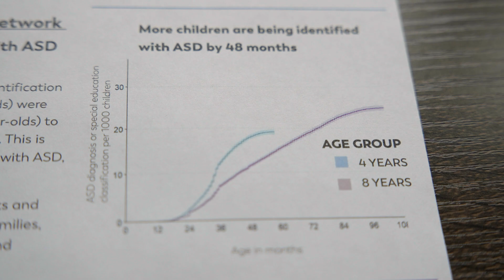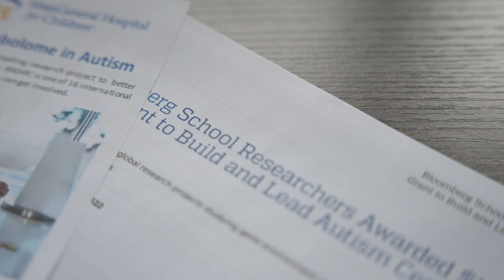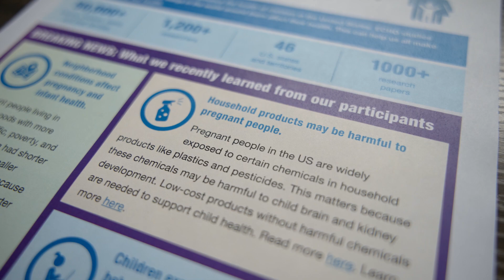About the Wendy Klag Center for Autism and Developmental Disabilities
Learn more about the Wendy Klag Center for Autism and Developmental Disabilities, based at the Johns Hopkins School of Public Health.  Learn the personal perspectives of why, how, and what we research, how we work with students and other researchers, and why connections to the community matter! Hear more about the dynamic connections within and outside Johns Hopkins institutions, in service to better understanding autism and other developmental disabilities.